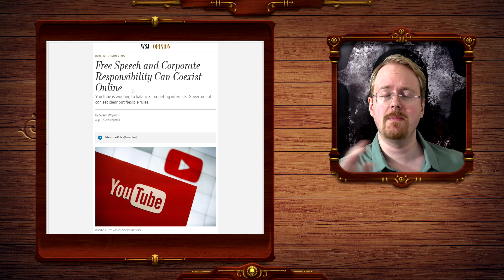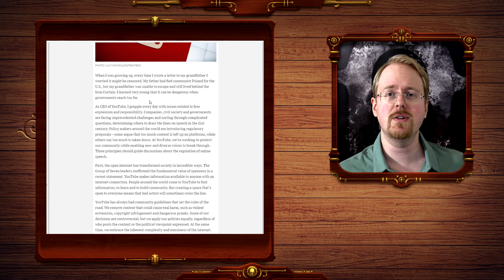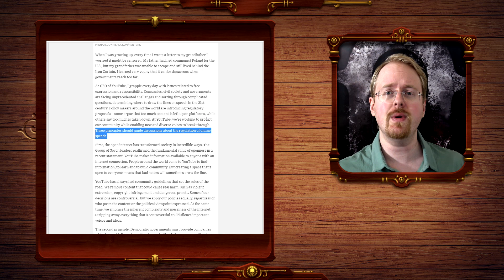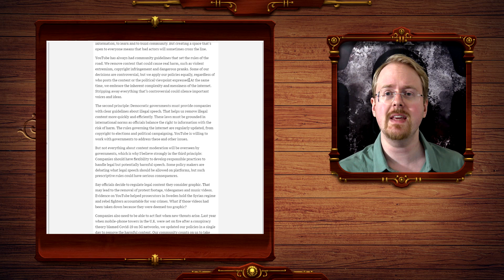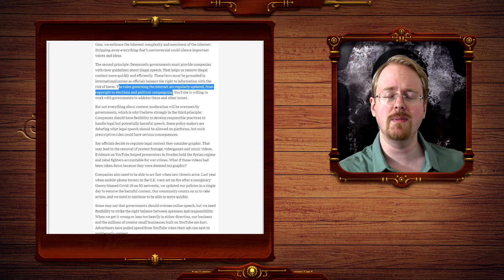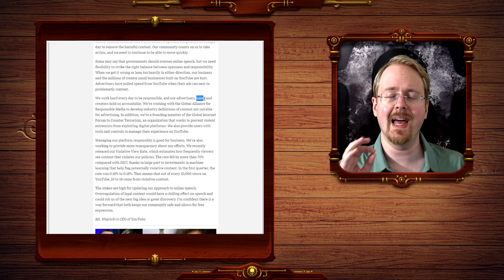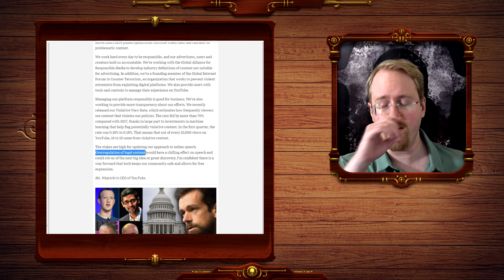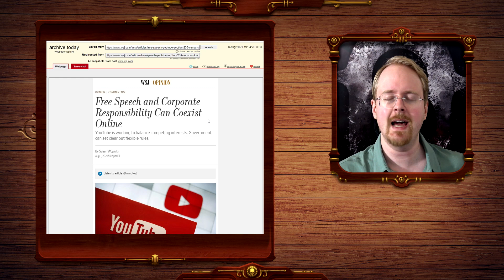CEO Of YouTube Wants To Censor "Legal But Harmful" Content ,Who Decides What Is Harmful Susan?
The moment freedom of speech becomes a negotiation between users and uncountable tech giants is the moment we lose it, you where once afraid of the censors Susan, dont BECOME the censor